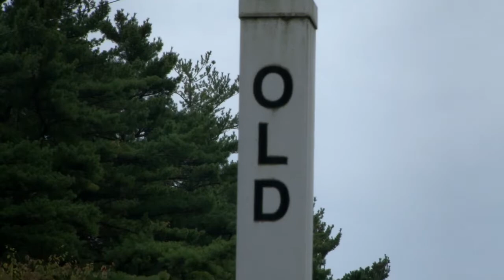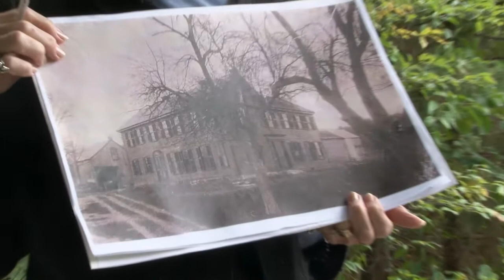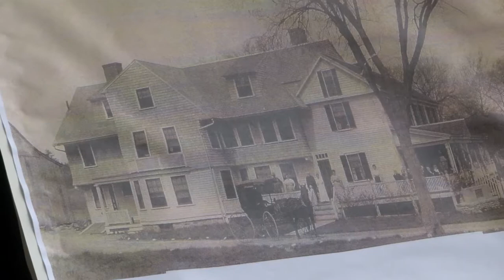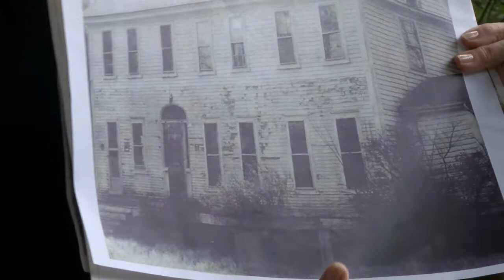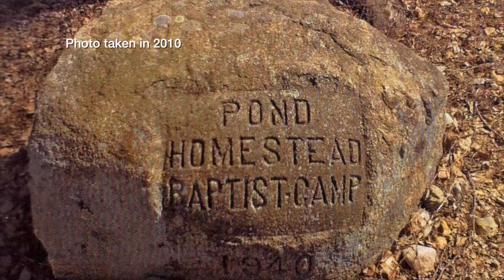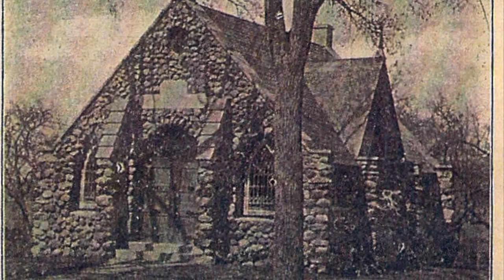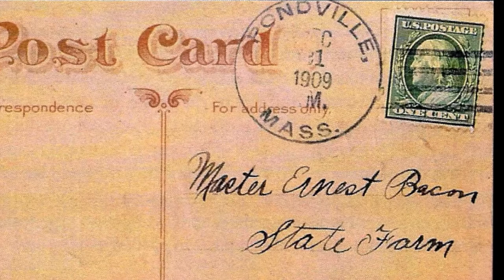The History of Pondville: Chapter 2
Richard Connors and Betsey Whitney take us on a tour of historic Pondville located in Norfolk, MA.

This tour includes 26 Valley Street, the trestle block, Old Pond Street triangle, site of the old Pond Home, Cressy Chapel, Fairfield House, Stop River, Post Office, and the site where the Pondville School stood.